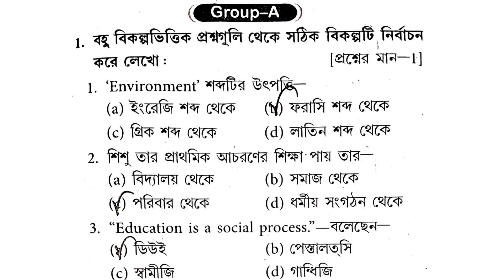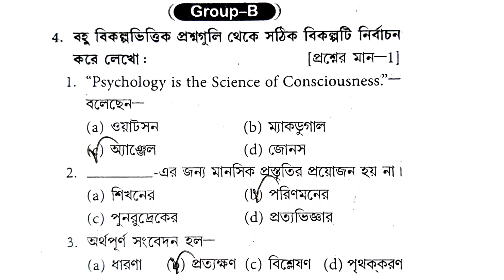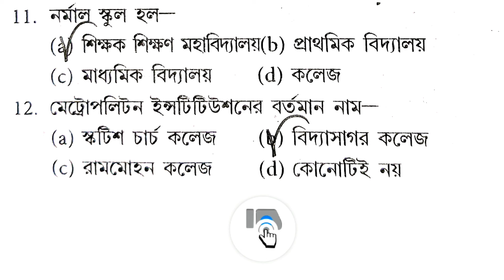Parul target 2023lclass11#education#hs2023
এই video তে তোমাদের জন্য থাকল class - XI এর Target -2023 শিক্ষা বিজ্ঞান (Education) বিষয়ের suggestion-2023 উত্তর সহ mcq প্রশ্নপত্র.

URL: InShot